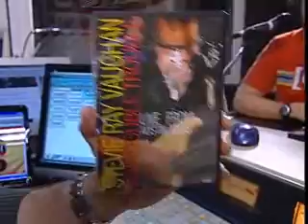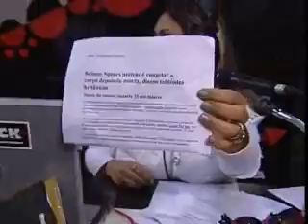Pingos de Café - 26 de maio de 2010